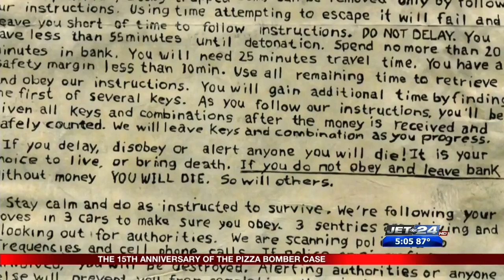5 o clock vosot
pizza bomber